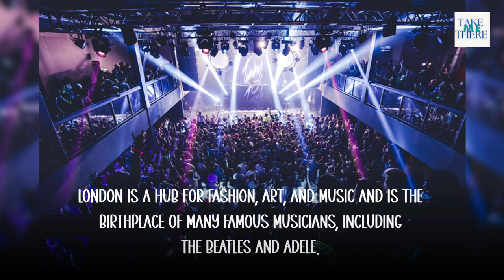London, England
London, England, is a city rich in history and culture, known for its iconic landmarks such as Buckingham Palace and the London Eye. It is also home to over 300 museums, including the British Museum and the Natural History Museum. Did you know that London has the oldest underground railway network in the world, dating back to 1863? Or did you know that the city has four World Heritage Sites, including the Tower of London, which houses the Crown Jewels? London is a hub for fashion, art, and music and is the birthplace of many famous musicians, including The Beatles and Adele. London is a must-see for anyone who wants to see one of the world's most exciting cities. It has a lot of history and culture to offer.